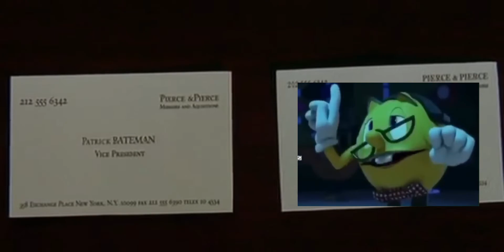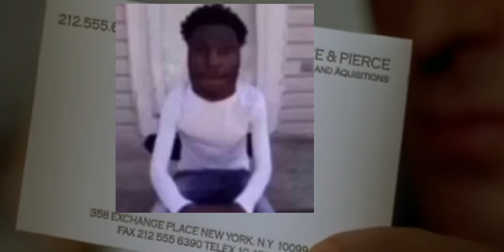American Psycho but instead of cards it’s Goofy aah aah music